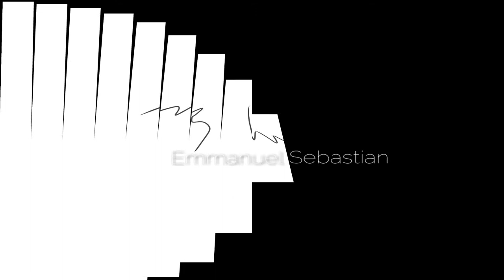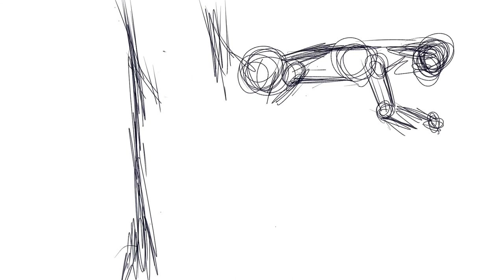MAPENZI YA NYOKA SH ~16